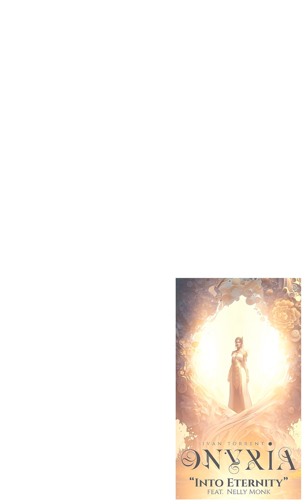Into Eternity Ivan Torrent feat. Nelly Monk ( "Onyria )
More than a year ago, I entered a world full of Music magic and I've been living in it ever since.  However, there are still days, when I can't recognize myself, but to know that I am musician and that I belong to the music Universe, I start to regain strength and motivation again for life ✨

"Into Eternity" is an amazing song composed by @ivantorrentofficial , for whom I had the honor to sing in a couple of tracks on his new album "Onyria"

While I was recording the vocals, I couldn't stop feeling like a powerful being who enjoys every part  of its existence.  Music is so strong that it can really heal almost everything in this World, if we give it enough space to grow in and around us.

I am eternally grateful to be a part of Ivan's world of Onyria with many other great musicians.  I made this video today as a reminder to myself and to you, that music is medicine, relationships with other people are very important and that we are all eternal in our existence ❤️🫶🌌🎼